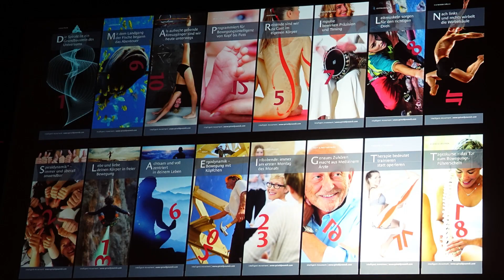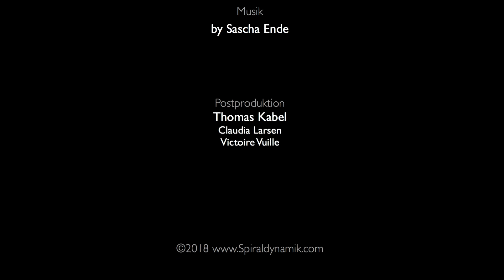Diashow Spiraldynamik® Kongress 2018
Impressionen des Spiraldynamik® Kongresses vom 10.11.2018 "Mein Leben"